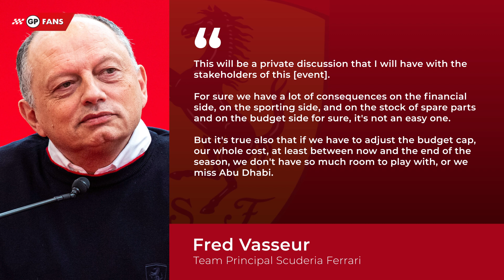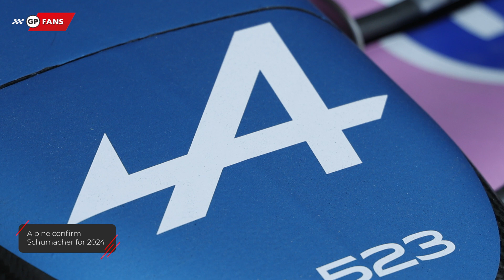Alpine CONFIRM Schumacher for 2024 WEC l GPFans News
Mercedes reserve driver Mick Schumacher has been confirmed as one of Alpine's six drivers to take part in the World Endurance Championship in 2024.